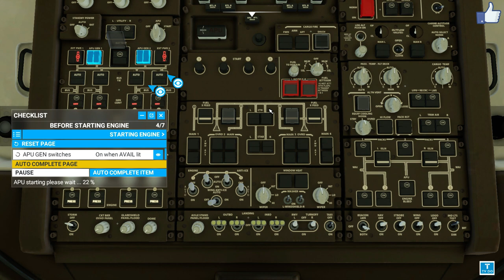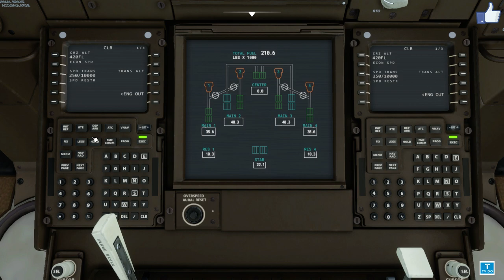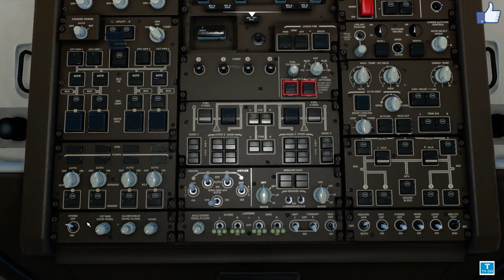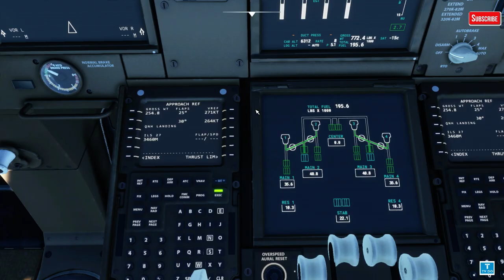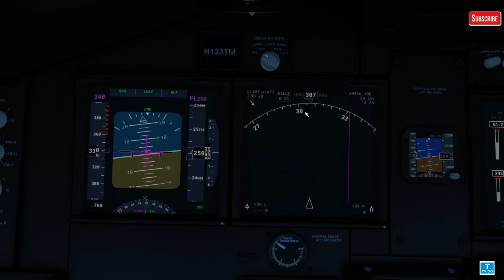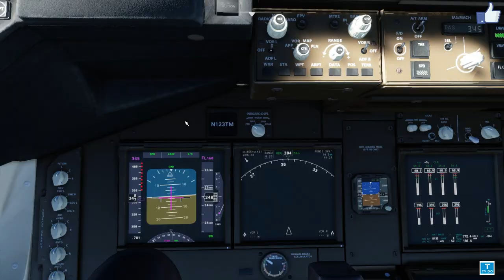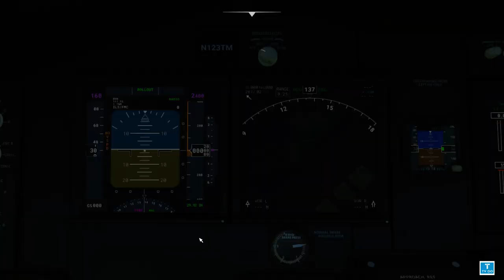MSFS2020,플라이트시뮬레이터2020 루프트한자 보잉 747-8 프랑크푸르트국제공항 - 스키폴국제공항 비행 {;#2 운항일지}[TVDo]